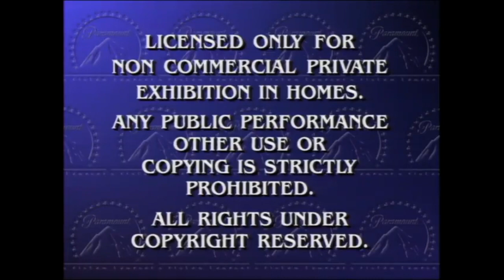Parmount Stay Tuned and Feature Presentation Logo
NOTE: This Is Fanmade Not Fake